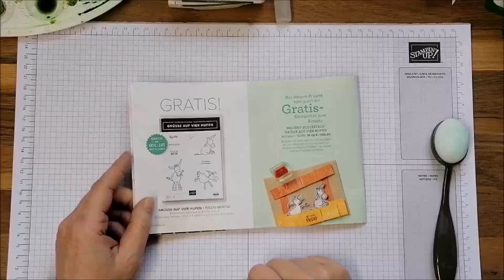Niedliche Geburtstagskarte mit SAB Set Grüsse auf vier Pfoten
Zuschnitt:

Farbkarton Grundweiß 6x12 inch
Aufleger 14,6x14,6cm
Graupappe 10x10cm
Grundweiß 12x12cm

Tanja Hierantner